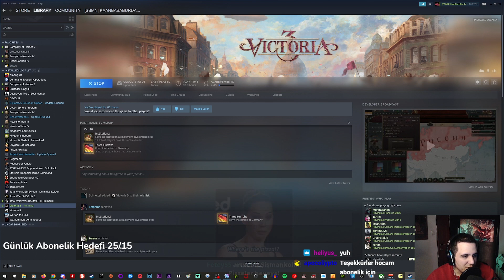#12 Dünya'ya Karşı Prusya || Victoria 3 - Prusya